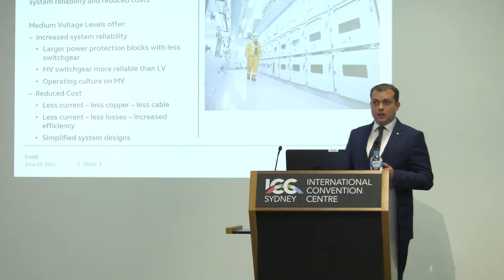DCD Australia 2017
Highlights video of DCD Australia 2017, June 27 - expert local and international speakers share their insights on the technologies and strategies surrounding Optimising Hybrid IT and other Data Center challenges to 500 senior IT professionals at ICC, Darling Harbour, Sydney.